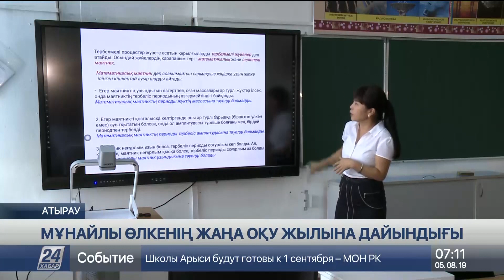Атырау облысында 12 мектепке күрделі жөндеу жұмыстары жүргізілуде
Атырау облысында жалпы орта білім беретін 194 мектеп бар, деп хабарлайды «Хабар 24».